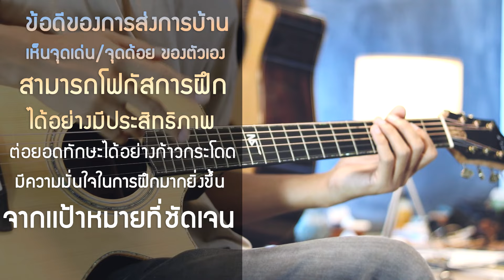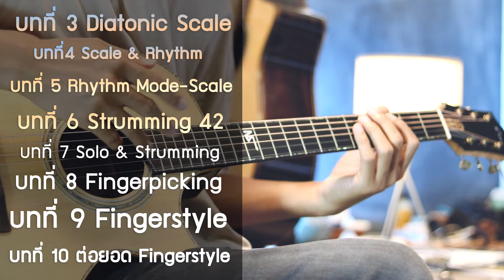สอนกีตาร์ระบบโค้ชชิ่งคุ้มและดีอย่างไรดูให้จบก่อนสมัครเรียน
สนใจเรียนกีตาร์กับ Nasorn รับข้อมูลเพิ่มเติมได้ที่
แอดไลน์คลิ๊กที่ลิงค์ใดก็ได้↙️
หรือแอดไลน์ Line id:@nasornguitaronline หรือ sorn_kpn2
รวมคอร์สเรียนกีตาร์ออนไลน์ที่ดีที่สุดครอบคลุมทุกเนื้อหา
ที่มีระบบการเรียนการสอนแบบโค้ชชิ่งให้คำแนะนำติดตาม-ส่งการบ้านตลอดชีพ(ตลอดชีวิต)
ในราคาหลักพัน ไม่มีที่ไหนให้ได้คุ้มค่าเท่าที่ Nasorn มีให้กับผู้เรียน!
และคอร์สราคาประหยัด แบบส่งการบ้าน 10 บาทโคตรคุ้ม++